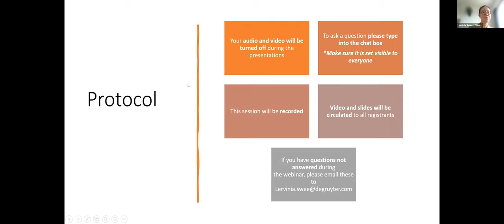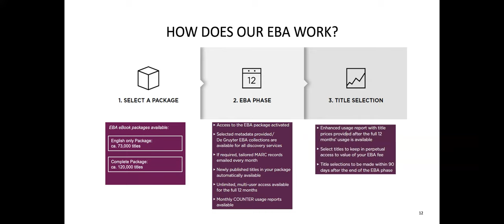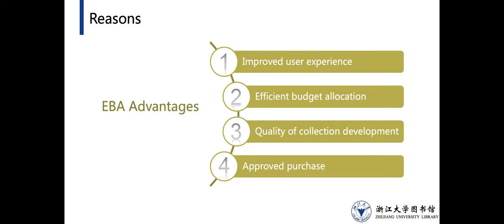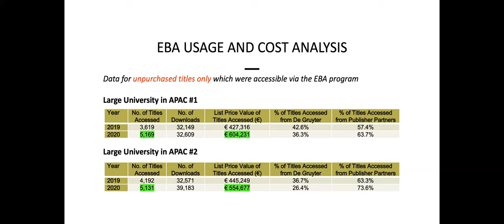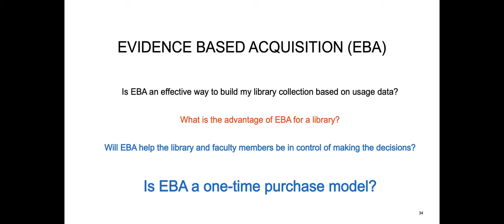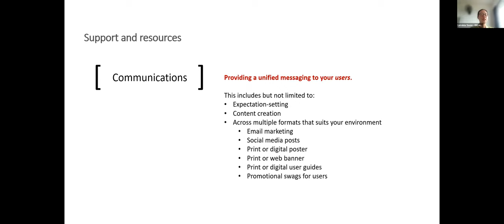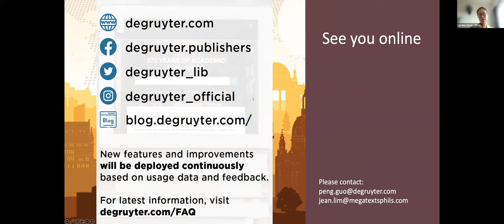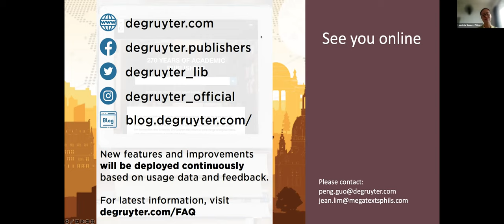Librarian Webinar: Evidence Based Acquisition with De Gruyter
Following the shift to online and distance learning in response to the pandemic, getting the eBook resources that students and faculty need is more important than ever. With unlimited access to over 100,000 titles from 29 subject areas, De Gruyter offers an Evidence Based Acquisition (EBA) model that allows flexibility in terms of content, budget investment and length of access, based on the needs of your library’s specific user community.

This webinar will allow you to take your collection development strategy to the next level and learn about:

- How to decide when EBA is the right model for your library
- Best practices for your usage analysis work
- The kind of marketing support you should be requesting